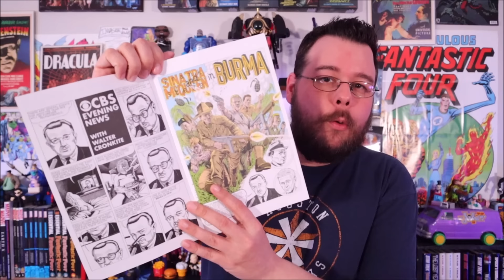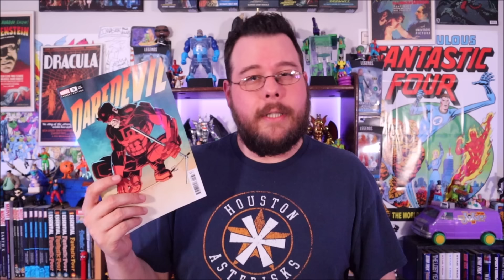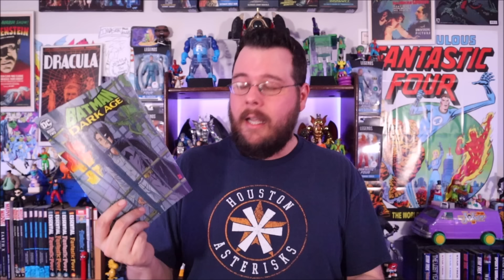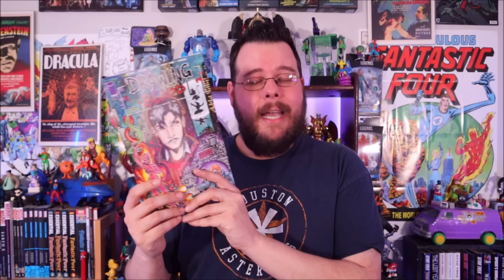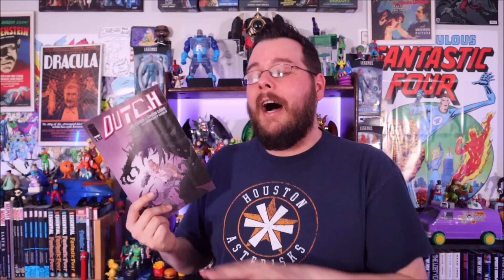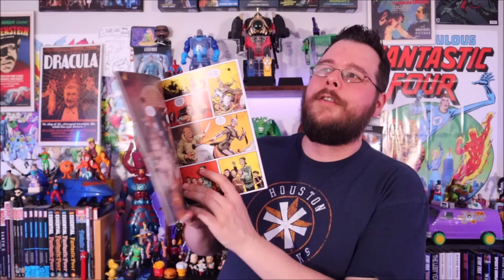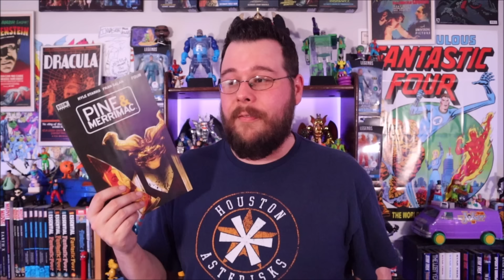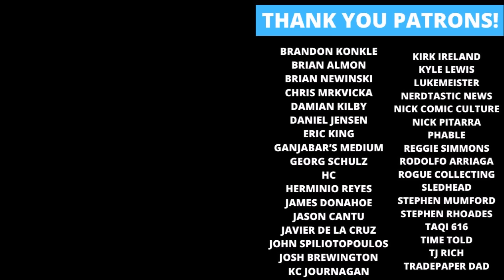Weekly Comic Book Review 04/24/24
Rockin' Robbie Billups reviews the new comics released on April 24th, 2024! Including Dick Tracy 1, Star Wars Darth Maul Black White and Red 1, Universal Monsters Creature from the Black Lagoon Lives 1, Deathstalker 1, Spectregraph 1, Duke 5, Ulitmate Spider-Man 4, Batman Dark Age 2, Feral 2, Drawing Blood 1, Mythologies and Apocrypha 1, Detective Comics 1084, The Six Fingers 3, G.O.D.S. 7 and many more! What are your favorites?